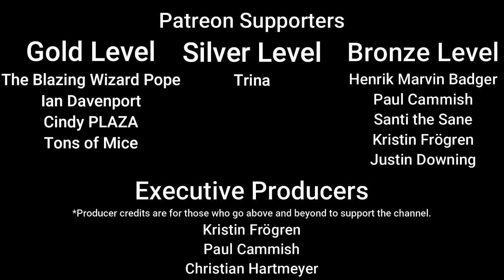Vacay Week! Aron Ra from 3-20-2020 - The DAM Show - 🌞 6-29-2020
Welcome to the DAM Show! 6/29/2020 - Special Guests: Aron Ra and Damien Marie AtHope joined me back in March! 🌥⛅️🌤☀️🌞

This is a pre-recorded stream from March 20th, 2020.

Use Karma Code GP-dYnsZJMA to save 10% on Weedgear at Geniuspipe!

Bronze Level:
Henrick Badger 🎩
Paul Cammish 🎩
Santi the Sane 🎩
Kristin Frögren 🎩
Justin Downing 🎩
Silver Level:
Trina  🎩
Gold Level:
The Blazing Wizard Pope 🎩
Ian Davenport 🎩
Cindy PLAZA 🎩
Tons of Mice  🎩

🎯🎯🎯 Special Thanks to the Facebook Groups and Pages that make up the Daily Atheist Morning Show Network on Facebook: